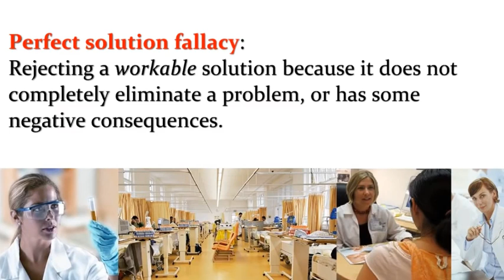Perfect Solution Fallacy (C0nc0rdance)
Thumbnail from Hotpot.ai